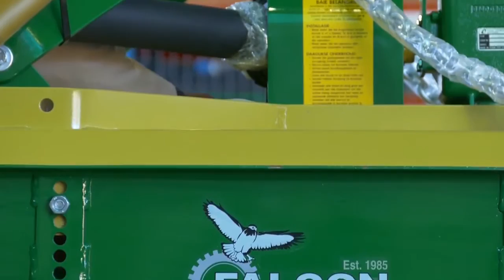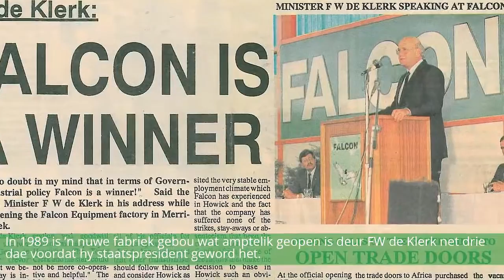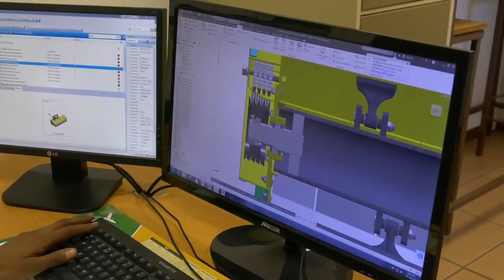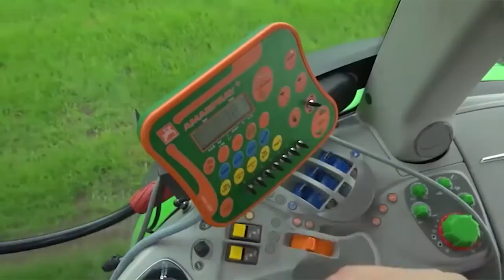Afrikaans voice over sample | Falcon | GoPhrazy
Capture the hearts and minds of your Afrikaans audience! 💙
and let's GoPhrazy together in Afrikaans!

Afrikaans voice over samples | Afrikaans voice over services | Afrikaans voice over agency | Afrikaans voice over company | Afrikaans voice over rates | Afrikaans voice over prices | Afrikaans voice over costs

We voice the following content:

► Afrikaans voice over for TV series & feature films
► Afrikaans voice over for theatrical content
► Afrikaans voice over for cartoons and animation
► Afrikaans voice over for kids songs
► Afrikaans voice over & narration for documentaries
► Afrikaans voice over for explainer videos
► Afrikaans voice over for TV & radio commercials
► Afrikaans voice over for promos & trailers
► Afrikaans voice over for PR & corporate videos
► Afrikaans voice over for instructional and training videos
► Afrikaans voice over for E-learning courses
► Afrikaans voice over for video games
► Afrikaans voice over for motion picture
► Afrikaans voice over for 3D movies